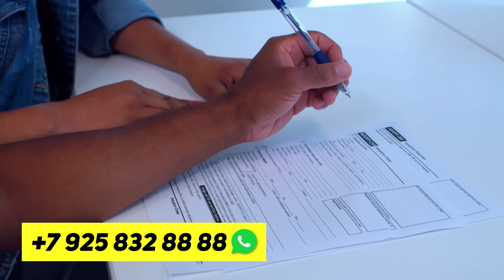ЯНГИЛИК !!! АКШ КИЗИЛ ДЕНГИЗДА АДАШИБ НАТОНИ КЕМАСИНИ ЙУК КИЛДИ